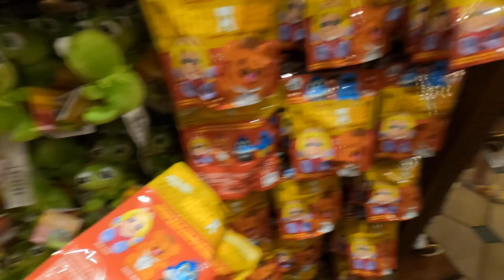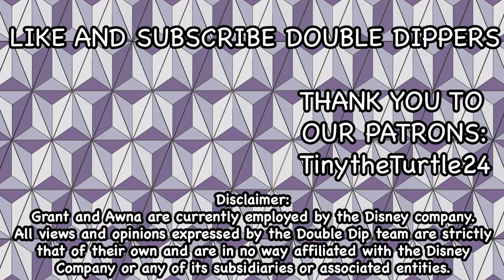Getting the Chase Wishable at the Magic Kingdom (Sam the Eagle)!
SUPPORT US!